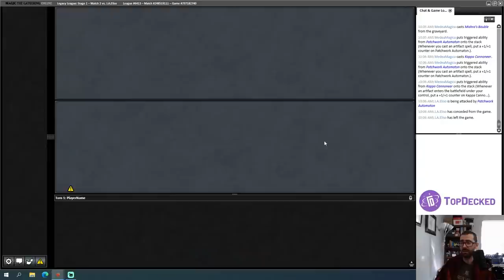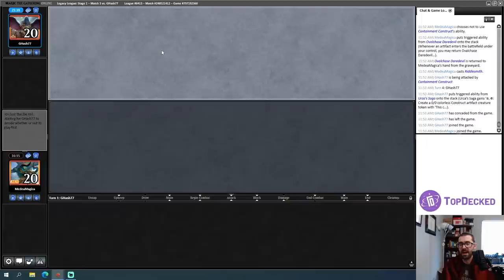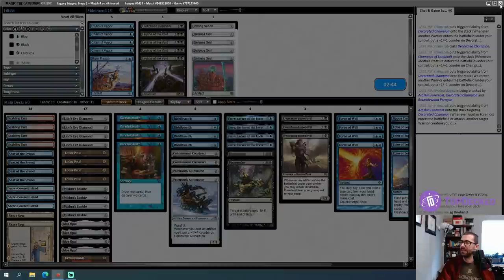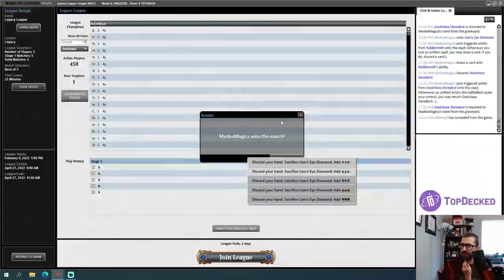Riddle Me THIS, Legacy! Riddlesmith / Containment Construct / Echo of Eons All-in Combo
I play a Magic: the Gathering Online Legacy league with a brew that goes pretty deep with different combos.  Riddlesmith + Ovalchase Daredevil loots through the deck while getting card advantage.  Containment Construct allows you to play cards that you discard with Lion's Eye Diamond or Riddlesmith.  LED fuels Echo of Eons.  Fair warning, this deck is a TON of clicking.  Urza's Saga is even a backup plan!

0:00 Deck Tech
5:03 Round 1
16:32 Round 2
33:20 Round 3
43:24 Round 4
1:05:01 Round 5
1:09:14 Conclusion